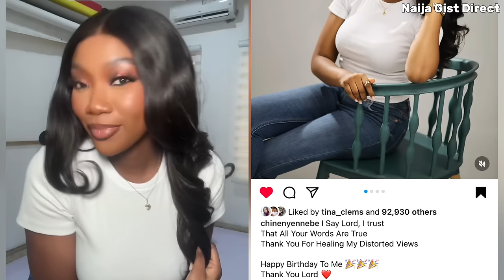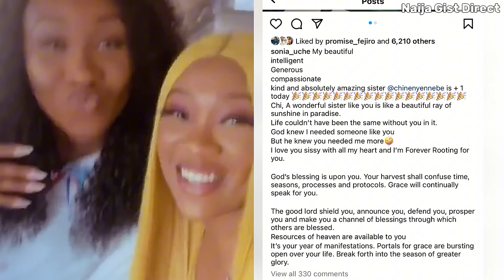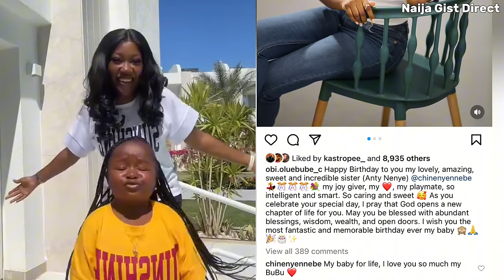Actress Chinenye Nnebe Biggest Surprise On Her 27th Birthday by Sonia Uche, Clinton Joshu and….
Beautiful nollywood actress chinenye nnebe biggest birthday surprised as she celebrates her 27th years  birthday today with her family.
I want to use this moment to say happy happy birthday to this talented beautiful, respectful; reserved nollywood actress chinenye nnbe daughter of movie producer Uche Nancy and sister of mour beautiful talented nollywood actresses Sonia uche and chinenye nnebe.
The nollywood Popular and customier Uche Nancy biggest birthday surprised as she celebrates her 50 years  birthday today with her children.
I want to use this medium to say happy happy birthday to this talented nollywood producer and mother of of our beautiful talented nollywood actresses Sonia uche.

The nollywood actress Chinenye nnebe was born on this day 5th of April 1997 in Asaba delta state Nigeria and She’s celebrating her 27th years birthday today.
It’s really beautiful to see that she’s here alive and healthy celebrating her birthday today.
Some of you already know that some weeks ago chinenye had some health challenges and she was rushed to the hospital but thank God she made it to see another year so yes this birthday is really worth celebrating.
The actress Chinenye nnebe celebrated her special day today by posting simple yet beautiful pictures of herself  an inspirational birthday message for herself.
According to chinenye nnebe she wrote…

My Crazy Rich Girlfriend
Latest nollywood movies full movies 2024
full nollywood movies nigerian latest movies
latest nigerian movies this week   Latest nollywood